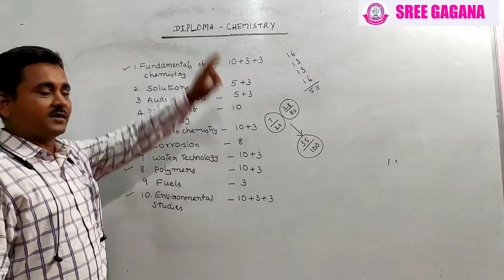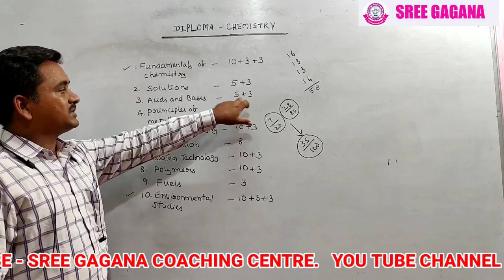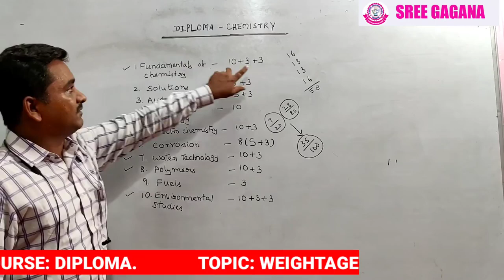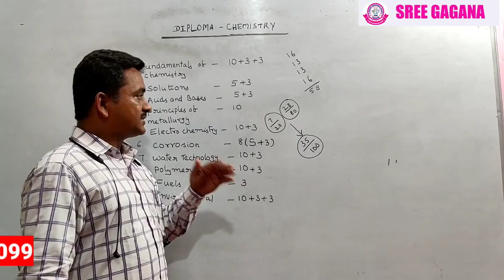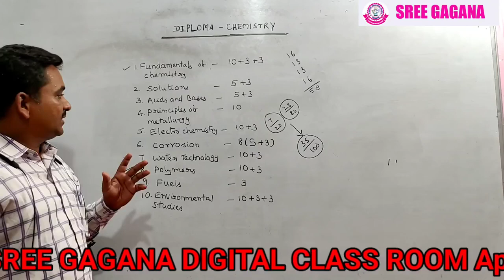C16 - 104 - CHEMISTRY - DIPLOMA - IMPORTANT QUESTIONS & EXAM TIPS TO PASS EASILY